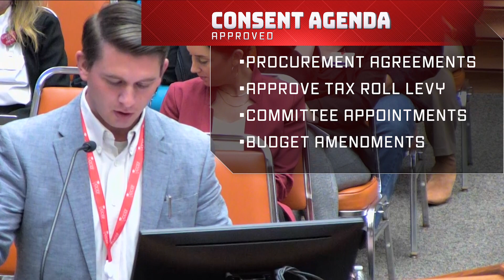IBR 11 13 23